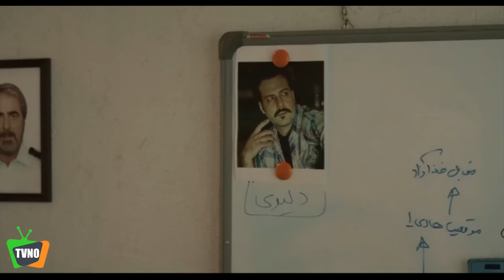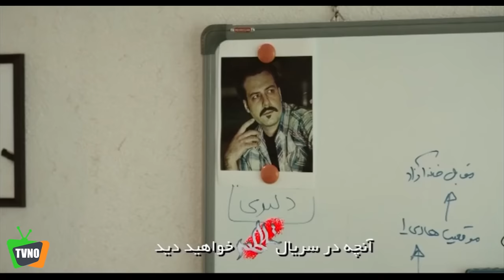سریال ایرانی تلاطم | قسمت 7